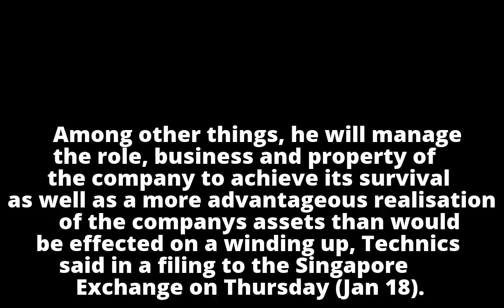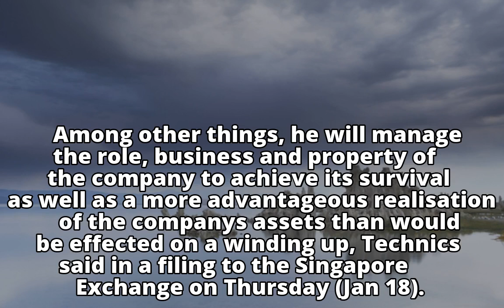Technics Oil & Gas has judicial management extended till July 15